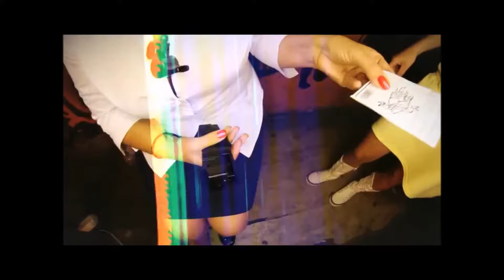Zz-Och - "W tych czasach"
Muzyka: Zocha
Słowa: Donia i Fazi

Realizacja i mix nagrania: Jaskinia Diabła Studio
mastering nagrania: Grupa Produkcyjna "NEW ACE"
Realizacja teledysku: Karolina Jacewicz

KUP NOWĄ PŁYTĘ
Kaczmi&Małpa - Nagły Atak Spawacza "Ulepiony świat"